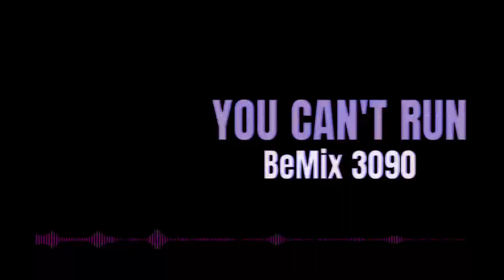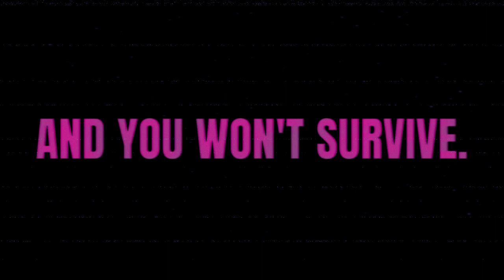You Can't Run Encore BeMix 3090 Cover (ft. one&only) - Friday Night Funkin' Vs. Sonic.Exe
DISCLAMERS:
⚠️FLASHING LIGHTS⚠️
⚠️ You may use this remix such as background music, cover and gameplay

Special Thanks to one&only for helping out this amazing music project
(No Link)

And also:
Special Thanks:

Original You Can't Run Encore by SimplyCrispy, Saster, MarStarBro & KGBepis